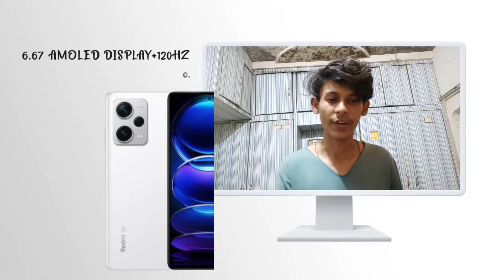REDMI NOTE 12 PRO / INDIAN PRICE 19,999 /AMOLED/5G NOTE 12 PRO